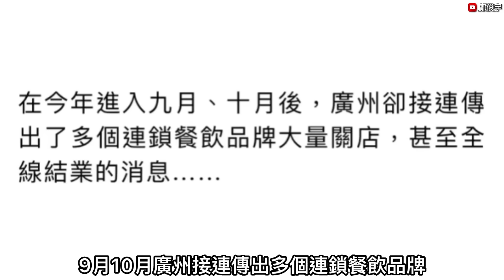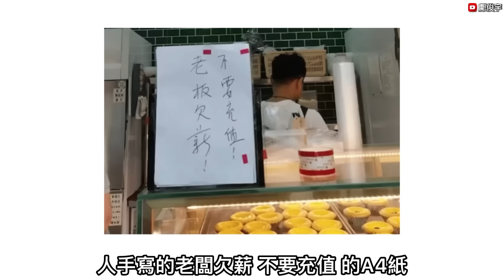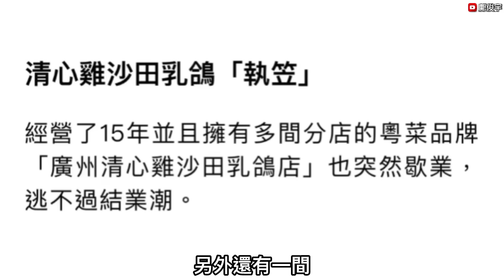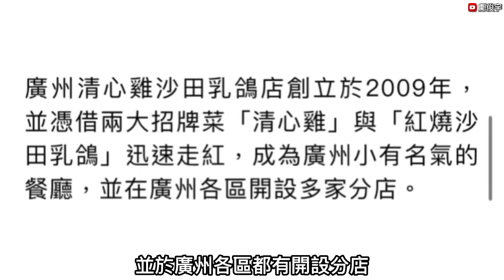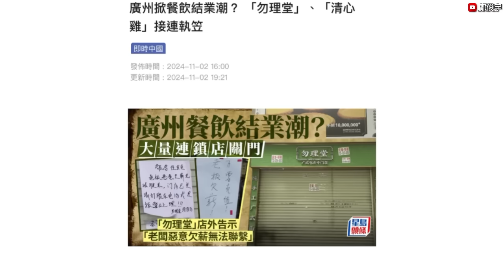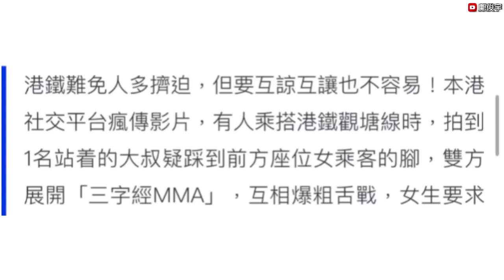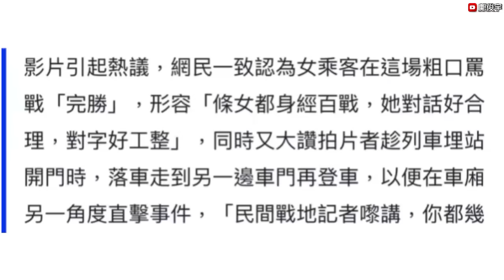廣州餐飲業疑爆結業潮？大量連鎖店關門？港女舌戰大叔佔盡上風？3-11-2024